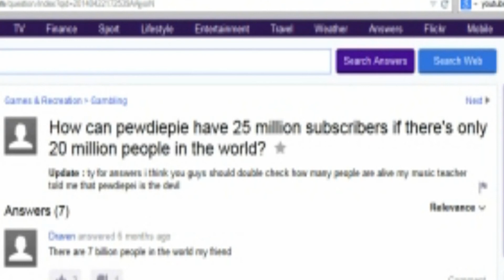The BEST question ever said on the internet!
I don't want to live on this planet anymore.